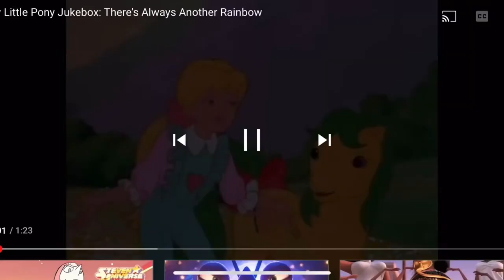80’s My Little Pony without context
-All clips used from Gen 1 My Little Pony